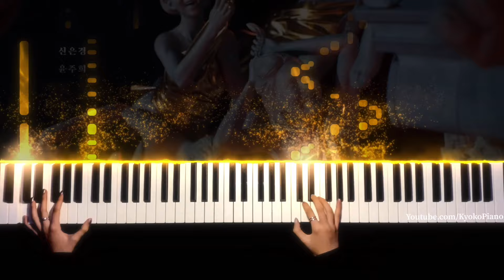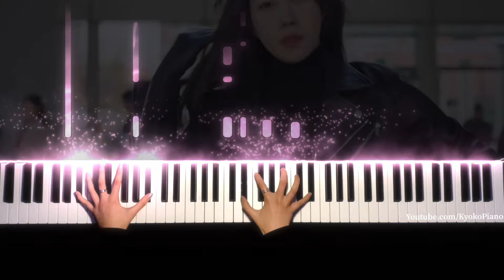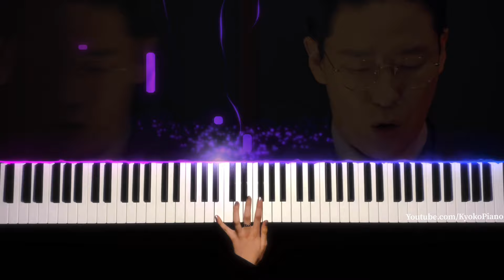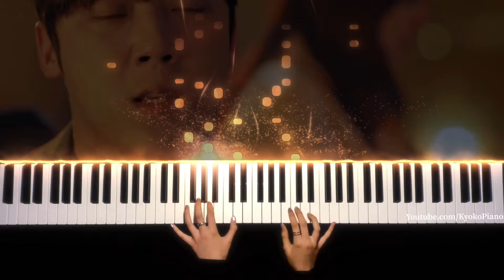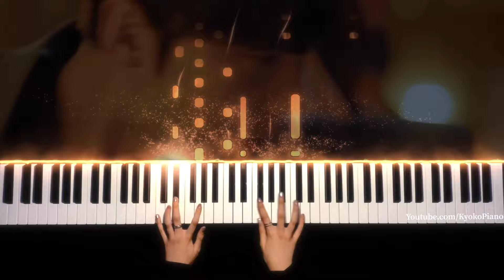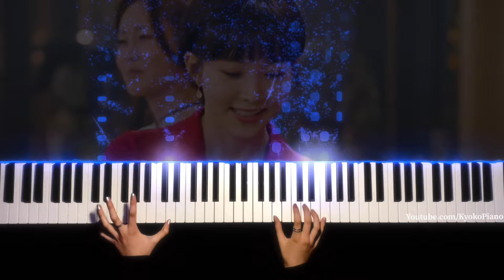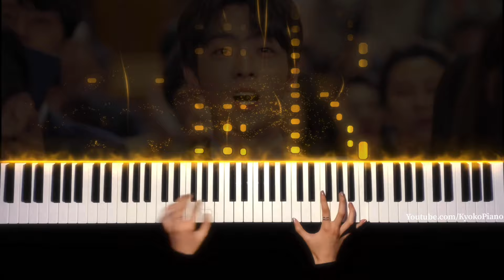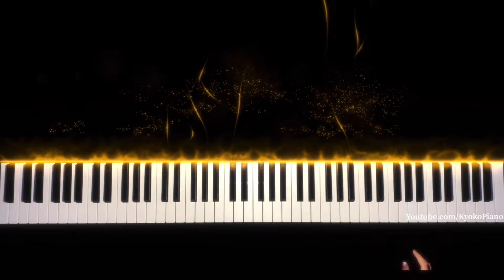THE PENTHOUSE: WAR IN LIFE - OPENING & SONGS OST BGM (Kdrama) | 펜트하우스피아노 | Piano Tutorial By KYOKO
THE PENTHOUSE: WAR IN LIFE - OPENING AND OTHERS SONGS OST - 펜트하우스피아노 .
8 hours of work for this video, don’t let it flop! Hope you’ll like it ;)

0:00 Penthouse Opening 펜트하우스 오프닝
0:50 Penthouse Theme 펜트하우스
1:26  Secret Story 비밀 이야기
​2:07 Everything I Wanted To Have 내가 가지고 싶었던 모든 것
​3:37 (unknown title 알 수없는 제목  / Sad Song 슬픈 노래)
​4:28 A Person Blinded By Greed 탐욕에 눈이 먼 자
​5:11 Their Own World 그들만의 세상
​5:36 (unknown title 알 수없는 제목 / Revenge Theme 복수 테마)
5:54 Time To Reveal The Truth 진실을 밝힐 시간
​6:16 Schadenfreude 샤덴프로이데
7:14  🌟BONUS 보너스 🌟

Hope you enjoyed my video! If you have any ideas for the next song, you can comment.

- Kyoko

The penthouse
The penthouse: war in life
The penthouse kdrama
The penthouse season one
The penthouse s1
The penthouse s 1
The penthouse season 1
The penthouse s2
The penthouse season two
The penthouse trailer
The penthouse s3 trailer
The penthouse season 3 trailer
Saison 3
Penthouse season three reaction
The penthouse s3 react
The penthouse season 3 reaction trailer ost song
Sad song music
Penthouse saison 3 trailer
The penthouse season 2
The penthouse bae ro na
The penthouse shim so ryeon
The penthouse joo dan tae
The penthouse ha yoon cheol
The penthouse min seol ah
The penthouse Cheon seo jin
The penthouse Oh yoon Hee
The penthouse Korea
The penthouse All songs compilation
All songs compilation
Shim suryeon
Korean drama
Favorite BGM
Favorite OST
Favorite penthouse BGM
Favorite The Penthouse OST
K drama
Joo dan tae ringtone
Phone joo dan tae
Dvorak Symphony 9
War in life
Kdrama
Oh yoon hee
Cheon seo jin
Min seol ah
Piano
Piano penthouse
The penthouse 3
The Penthouse Season 3
The penthouse season three
Opening
The penthouse opening
The penthouse opening piano
The Penthouse Season 3 Op
The penthouse season three op
The Penthouse Season 3 end
The penthouse season three end
The Penthouse Season 3 Opening
The penthouse season three opening
The Penthouse Season 3 ost
The penthouse season three BGM
펜트하우스      펜트하우스2      펜트하우스OST
펜트하우스OST
펜트하우스3
펜트하우스피아노
Piano tutorial
Theme song
Opening
Ost
Penthouse drama
Piano LED
Piano visualizer
piano
tutorial
piano tutorial
piano tuto
manga
anime
movie
classical
pop
kpop
led
cover
piano cover
piano arrangement
opening
kk
kyoko
kyoko piano
synthesia
penthouse kdrama
Korean Drama Piano Music
펜트하우스
The Penthouse Kdrama Soundtrack
Korean Drama Soundtrack
The Penthouse Soundtrack
피아노
음악
The Penthouse OST
펜트하우스 BGM
펜트하우스 bgm
펜트하우스 bgm piano
Penthouse bgm piano
penthouse ost
펜트하우스 ost
펜트하우스 드라마
펜트하우스 short bgm
bgm cover
펜트하우스 ost cover
피아노 커버
피아노연주
piano cover
천서진
오윤희
심수련
로건리
배경 음악
펜트하우스 피아노
천서진피아노
펜트하우스악보
피아노악보
펜트하우스오프닝
피아노버전
펜트하우스OST
Penthouse Piano
Piano Tutorial
cheon seo jin